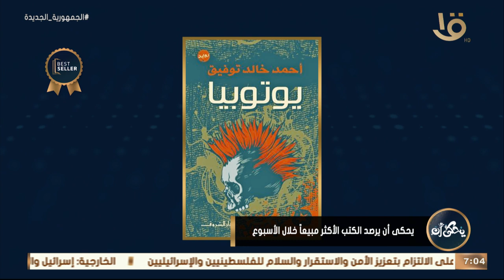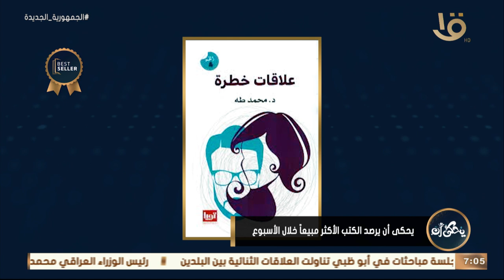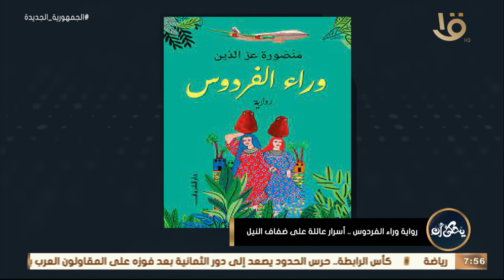يحكى أن | لقاء مع الكاتبة الروائية منصورة عز الدين.. حلقة كاملة 19-3-2023